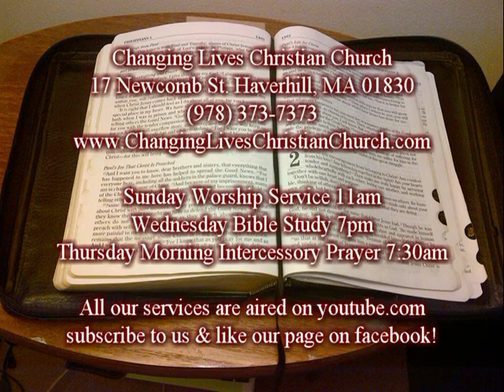The fear of the Lord (Part 1)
Join us for worship this coming Sunday at 11am!
See us LIVE  here on our youtube channel and our facebook page every Sunday at 11:25am!
17 Newcomb St
Haverhill, MA 01830